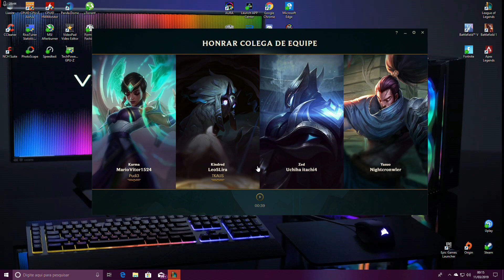RX 570 | LEAGUE OF LEGENDS -1080p - Máximo Settings/ low/medium/ultra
I5 8400/RX 570/8GB LEAGUE OF LEGENDS TUDO NO MÁXIMO MESMO DEPOIS DA NOVA KAYLE E MORGANA O PC GAMER TA EXPLODINDO FPS , como tirar o lag do lol  IMPROVISADO MAS TA AI, espero que gostem deixe seu like para ajudar nosso canal

Meu setup

placa mãe  z370m da gigabyte
memoria Ram  delta 2 t-force 2x4 de 2666 mhz rgb
placa de vídeo RX 570 strix 4gb
SSD- WD GREEN 240GB 2,5’ 7MM SATA III 6GB/S WDS240G2G0A
fonte cx 600 corsair
Gabinete- PICHAU GAMING SERAPH RGB

extras  gtx 1660ti,preço gtx 1660ti RYZEN 5 3600 ,RYZEN 7 3700X, RYZEN 3 3200G, RYZEN 5 3400G,
gabinete FRILLBACK RGB , gabinete  ARCHANGEL RGB, gabinete  SERAPH RGB, gabinete gamer rgb barato
god of war , ps4, ps3, rpcs3,
Intel Corei7 Core i7 Corei5 Core i5
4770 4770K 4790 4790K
i7-4770 i7-4770K i7-4790 i7-4790K
Celeron Core2 Duo Core 2 Quad
Pentium Dual Core
Z77 Z87 Z97 X79 X99
Memórias
DDR DDR2 DDR3 DDR4
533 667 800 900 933
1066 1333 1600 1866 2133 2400
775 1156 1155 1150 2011 v3
AMD FX 8350 AM3+ HD HDD SSD
Radeon Sapphire XFX nVidia ATI Geforce
GTX 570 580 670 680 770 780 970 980
Gigabyte ASRock MSI BIOStar KIT
gabinete Corsair, gabinete gamer, computador, pc gamer, corsair, Corsair Air 540 air flow, placa mãe, fonte gamer, Seasonic,
Asus, EVGA, MSI, Thermaltake, Fortrek, CoolerMaster, Aerocool, Zalman, GTX 960, GTX 970, GTX 980, AMD, Intel, XFX, HyperX, Kingston,
Samsung EVO, Zotac, Zogis, Logitech, Fazer, Steelseries, Xbox, PS4, BenQ, LG, Philips , epson , lumens, x14+ , s10+ , S8+,projetor ,
apresentação , Atom , Netbook, HP, 210, notebook,laptop,n450 , 775 , Lga , AM3, Fusion , FX , 4100 , M578LBR , Asus
amers, games, AMD, jogos, FullHD, computador, PC, FX, Edição, Fotos, Video
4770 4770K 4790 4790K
Pentium Dual Core
Memórias
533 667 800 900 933
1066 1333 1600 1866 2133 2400
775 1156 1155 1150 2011 v3
EVGA, MSI, Thermaltake, Fortrek, CoolerMaster, Aerocool, Zalman, GTX 960, GTX 970, GTX 980, AMD, Intel, XFX, HyperX, Kingston, Samsung EVO
Zotac, Zogis, Logitech, Fazer, Steelseries, Xbox, PS4, BenQ, LG, Philips , epson , lumens, x14+ , s10+ , S8+,projetor , apresentação , Atom ,
Netbook, HP, 210, notebook,laptop,n450 , 775 , Lga , AM3, Fusion , FX , 4100 , M578LBR , Asus

FELICIDADE A TODOS E MUITA PAZ